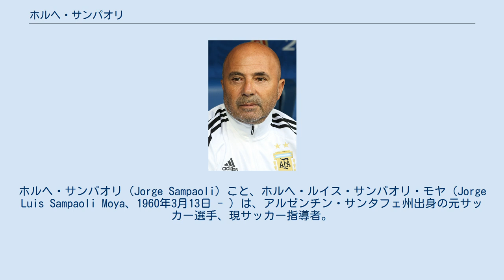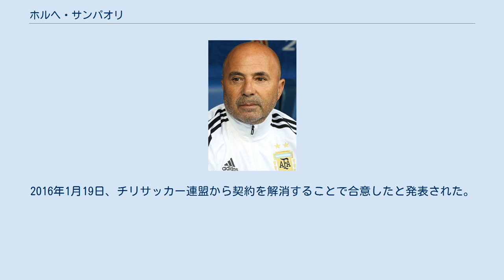ホルヘ・サンパオリ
ホルヘ・サンパオリ（Jorge Sampaoli）こと、ホルヘ・ルイス・サンパオリ・モヤ（Jorge Luis Sampaoli Moya、1960年3月13日 - ）は、アルゼンチン・サンタフェ州出身の元サッカー選手、現サッカー指導者。
リーグ・アン・オリンピック・マルセイユ監督。
 アルゼンチンのニューウェルズ・オールドボーイズの育成組織で守備的MFとしてプレーしていたが、足のケガにより19歳の時に現役続行を断念。
ニューウェルスの下部組織での指導歴を経る。
 2002年にペルーのフアン・アウリチで指揮をとった。
その後はペルー国内でキャリアを重ね、2008年にはチリのオイギンス、2010年にはエクアドルのエメレク、これらのクラブで国内リーグのプレーオフ進出、コパ・リベルタドーレスやコパ・ブリヂストン・スダメリカーナ出場権獲得などの実績を残し、2010年12月にCFウニベルシダ・デ・チレとの契約を締結。
翌2011年シーズンから同クラブの指揮を執っていた。
 2012年にチリ代表の監督に就任した。
2015年、母国開催となったコパ・アメリカ2015ではチリ代表を優勝に導き、同年のFIFAバロンドール授賞式では、ルイス・エンリケ、ジョゼップ・グアルディオラとともに最優秀監督候補に選出された。
しかし、かねてからチリでの労働環境に不満を持っており、一時は退任をほのめかす発言をしていた。
2016年1月19日、チリサッカー連盟から契約を解消することで合意したと発表された。